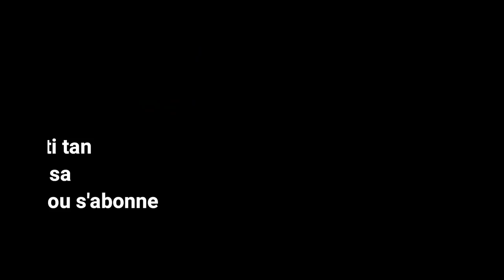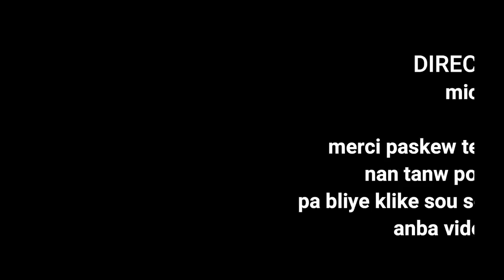MEDAM MEN FASON POUN NOU SERE AFE NOU -POUN FEL TIGHT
klike sou link sa pouw we pati 1 an A KONKONB 4 FASON NOU KA FE MASKARA POU FIGI NOU KONT AKNE,TACH, POUL VIN SWA

MESI POU VIZIT OU SOU CHANEL LA. SIW SE NOUVO OU RENMEN TRAVAIL MAP FE A. KLIKE SOU SUBSCRIBE KI SE ABONNE. MESI POU TOUT MOUN KI FEL DEJA...AK OU MENM KI PRAL FEL KONIA ..MESI ANPIL POU SUPORT NOU. MW RENREN NOU ANPIL

MASKARA POU FIGI KI GEN AKNE, TACH POUL VIN SWA, 1) KONKON, LWIL OLIV. SIRO MYEL 2)KONKON, YOGOURT 3)KONKON, AVWAN 4)KONKONB, LAIT